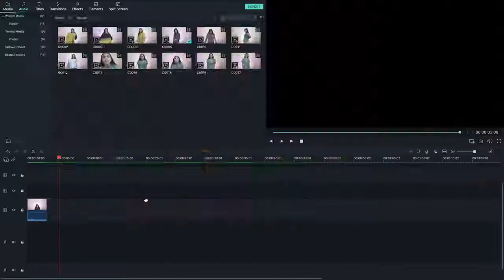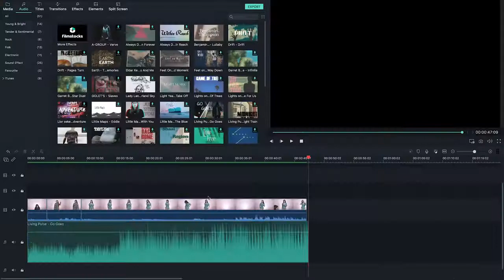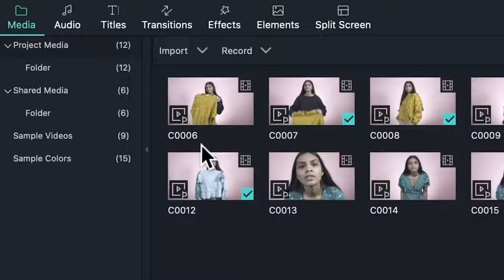Filmora9 A video editor for all creators 4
best viws video of inglish